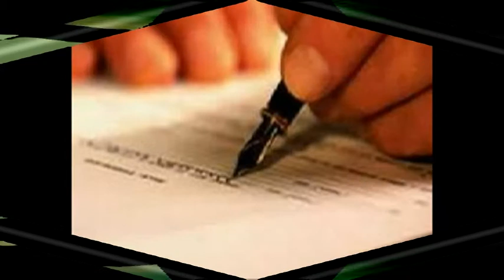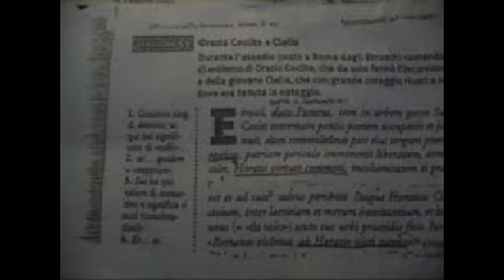SIGNORINELLA ,,, SUONA FOLLI MICHELANGELO ,, TASTIERA KETRON AUDYA 01 11 2012